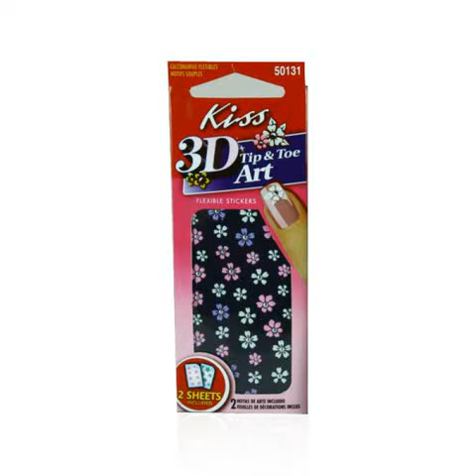3d nail art nyc